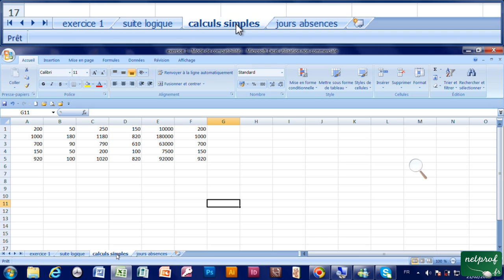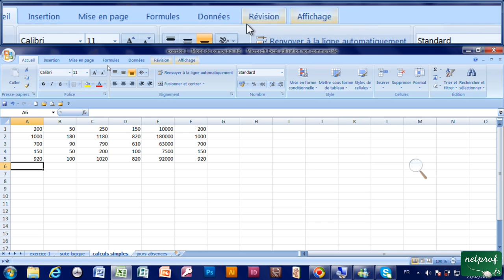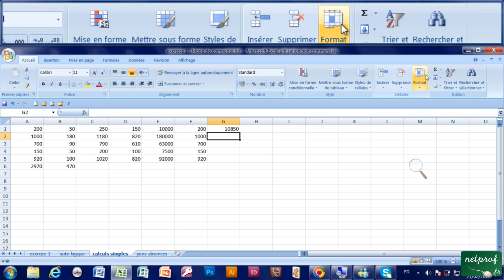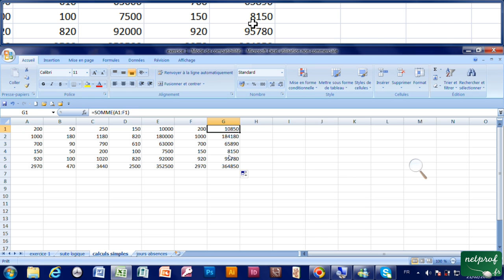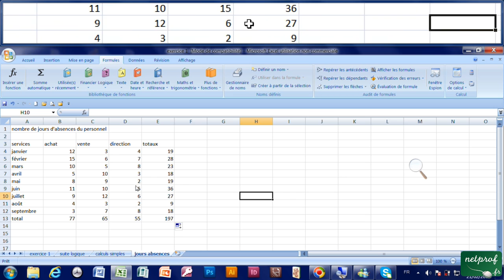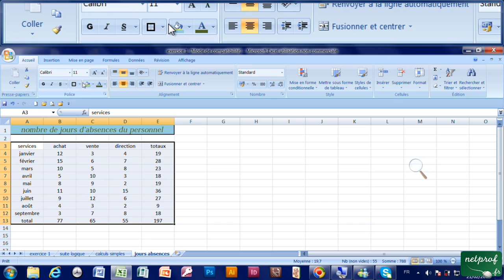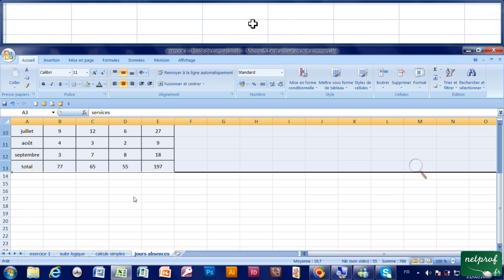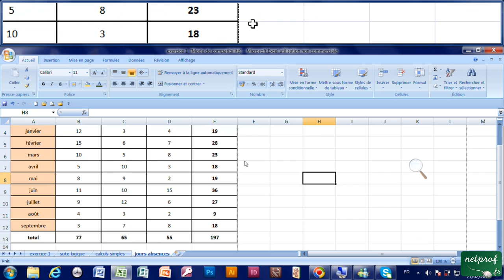14 - La fonction Somme automatique, recopier formule vers le bas ou à droite